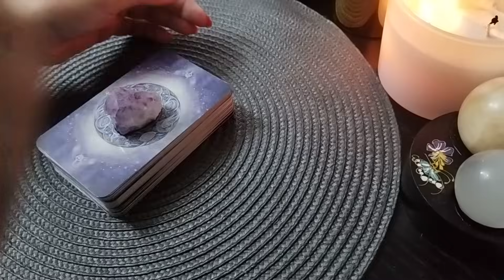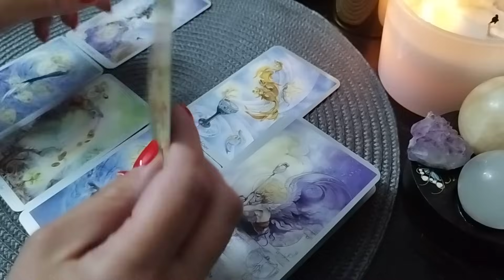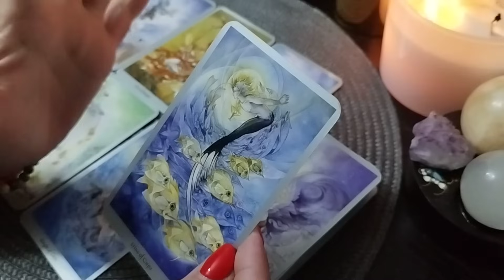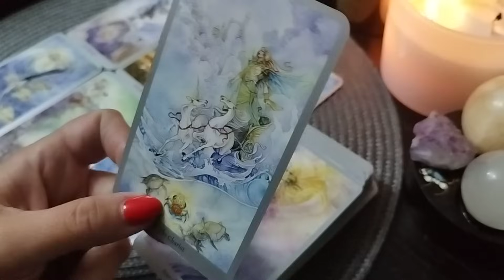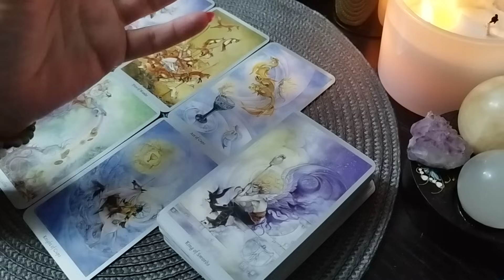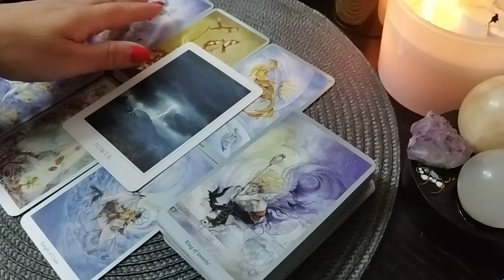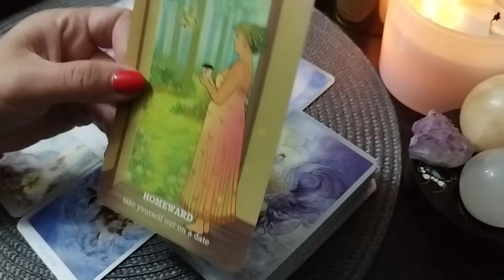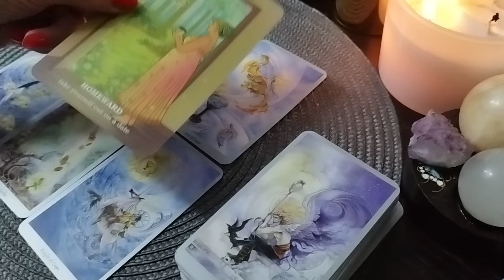♈ BERBEC ♈ 16-22.10 IUBIREA CURGE CĂTRE TINE ȘI PRIN TINE!💕